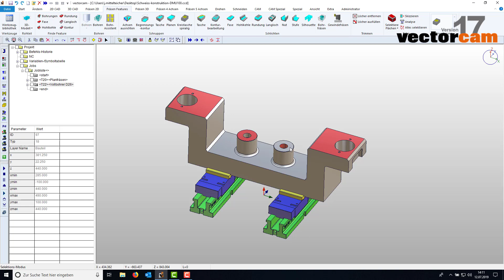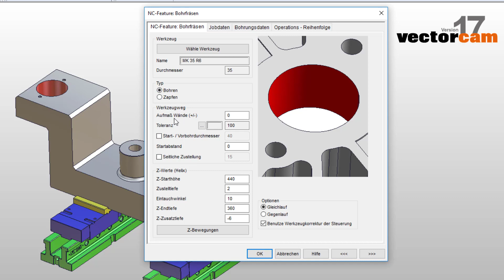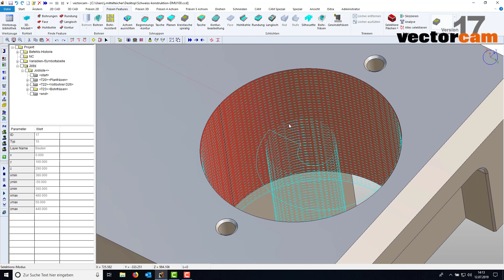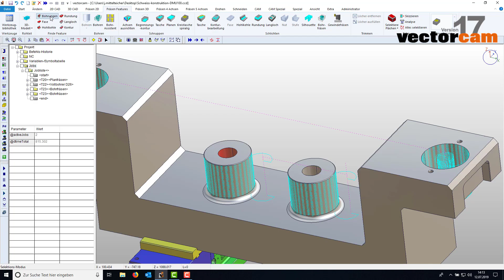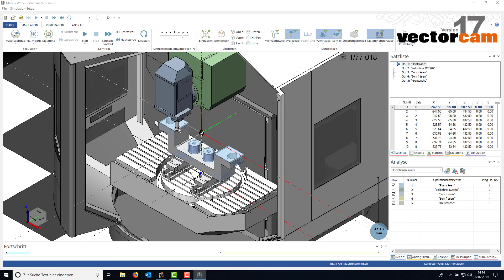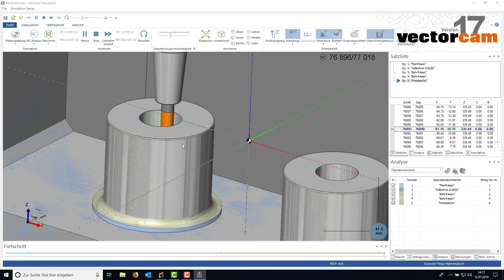NC-Feature Bohrfräsen & Kreistasche | vectorcam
Sehen Sie in diesem Tutorial die Funktion Bohrfräsen, mit der sowohl Bohrungen als auch Zapfen bearbeitet werden. Des weiteren zeigen wir die Bearbeitung von kreisförmigen Taschen.

vectorcam ist ein Spezialist für professionelle CAD/CAM-Software und CNC-Lösungen.  Fräsen, Bohren, Drehen/Drehfräsen, Schneiden, Erodieren, Lasern und viele mehr – alle gängigen Bearbeitungsverfahren werden von vectorcam unterstützt.